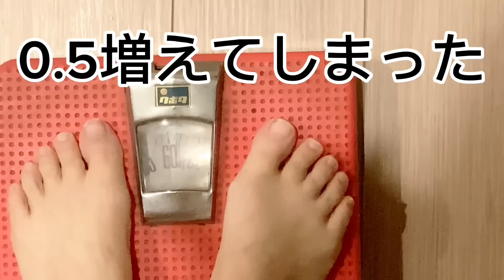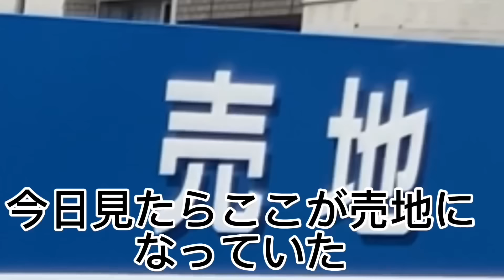アラフォー不育症が次の妊娠について考えた。産後